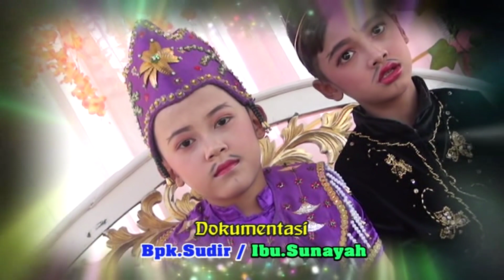POCE POCE # MANUK DANGDUT SINAR ADI WIJAYA # KHITANAN ANANDA DURMANTO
Pesta Hajat Nya.Bapak.Sudir. / Ibu.Sunayah.Dalam Rangka Khitanan.Ananda.Durmanto.Hari Kamis.Tgl.30 ~ September ~ 2021.Ds.Sliyeg Kidul Blok Tambak Jaya.Rt.04/02.Kec.Sliyeg - Indramayu.